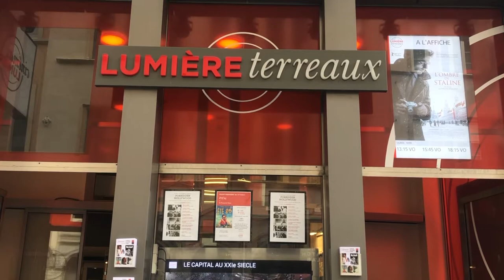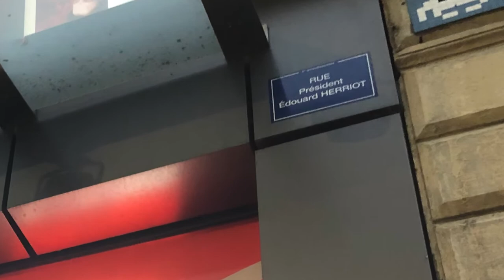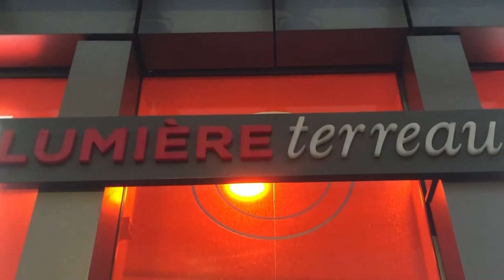L'Ombre de Staline - impressions de spectateurs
Le jeudi 2 juillet, l'Association Lyon-Ukraine a organisé une projection spéciale du film MrJones d'Agnieszka Holland, suivie d'un débat ouvert sur cette histoire vraie du journaliste gallois Gareth Jones, qui dénonça, sans être entendu, la famine en Ukraine organisée par Staline en 1933, le Holodomor. Merci à l'intervenant principal, Mykola Cuzin du Comite Ukraine 33 et aux Cinémas Lumière pour l'acceuil. Voici les impressions des participants de la séance. Plus d'info : lyonukrainr.org